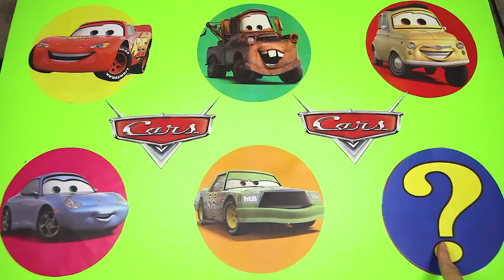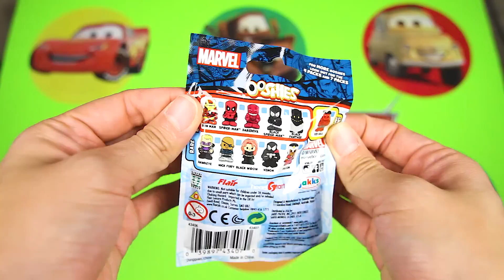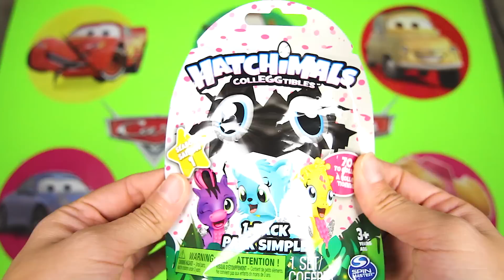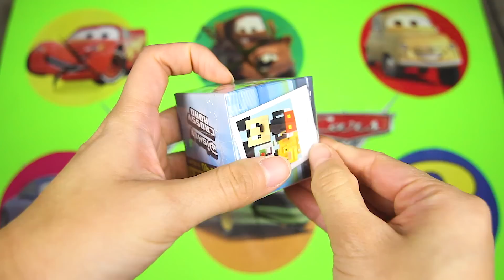Cars 3 Movie Fastest Fidget Spinners Game with Paw Patrol Skye and Hatchimals